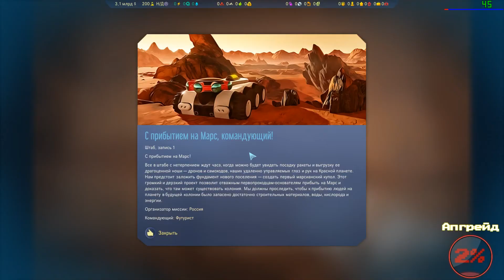Попытка номер #2 Surviving Mars - 975% сложности. Эпизод 1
Сегодня, как и много месяцев тому назад, я решил покорить Марс с 975% уровнем сложности. В первый раз я потерпел фиаско, но с той поры я не оставлял надежду, что все таки вернусь к марсианам в новой миссии.
И в этот раз я твердо намерен пройти этот путь до конца.
▶▷ Ведь +1 Вам все равно, а мне приятно!

Поставили дизлайк), то напишите почему, чтобы я смог учесть ошибки в будущем.

Канал про игры, прохождения, обзоры, playlist, gameplay, игры на ПК, игры на русском, обзор на русском, прохождение на русском